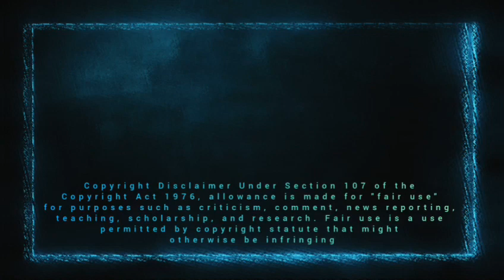Ngizwe Mchunu To Remain In Jail | Bail Gets Postponed.